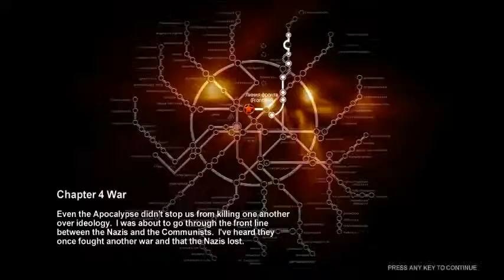Let's Play with DjFinal: Metro 2033 pt. 10